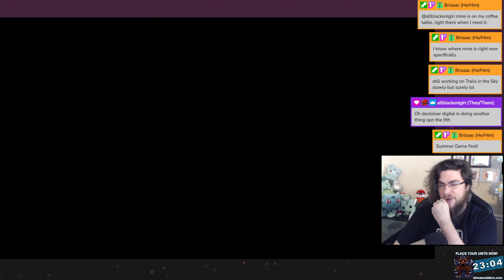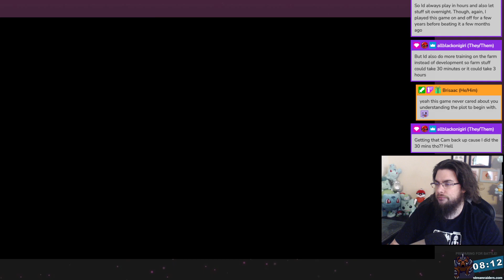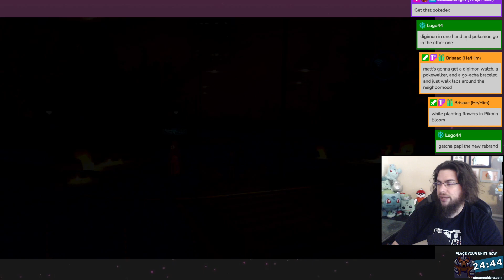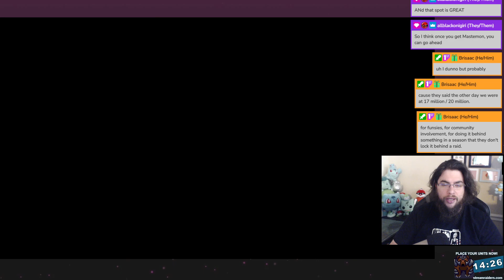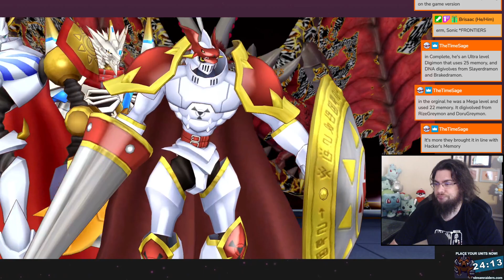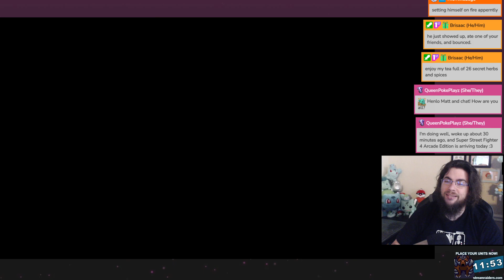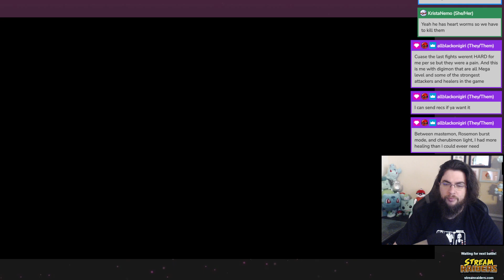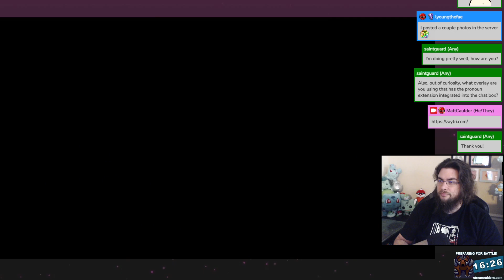Digimon Cyber Sleuth Part 23 | 06-03-2022 Archive Pt2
Digimon Cyber Sleuth!

Digimon Story: Cyber Sleuth is a turn-based RPG developed by Media.Vision Entertainment, the company responsible for the Wild Arms series, and published by Bandai Namco for the PlayStation Vita and PlayStation 4. The title is the fifth entry in the Digimon Story franchise, which is a sub-series of the overall Digimon brand, and was released in Japan exclusively for the Vita on March 12, 2015. Bandai Namco later localized Cyber Sleuth in February of 2016 and published the game in Western territories, which also saw a region exclusive port for the PS4 along with the Vita release.

The game features character designs by Suzuhito Yasuda, who is famous for his work on Devil Survivor, and a soundtrack composed by Masafumi Takada, known for Killer7, No More Heroes and Danganronpa upon other titles.

From Giant Bomb

Socials!